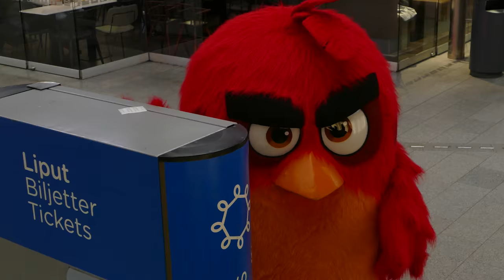Angry Birds - Red takes the Länsimetro to work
Hurray! After years of waiting, the new Helsinki metro line "Länsimetro" finally opened this Monday, and Red couldn't be happier about it!

We're shocked. Red? Happy? To go to work? We definitely have seen it all now!